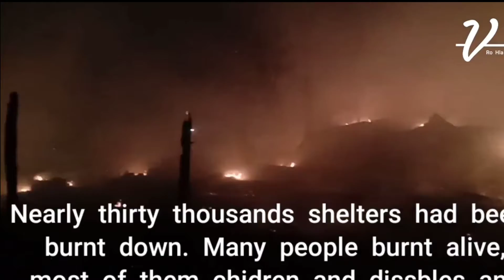Rohingya survivors demanded immediately Help and Protection |My Children and father burned alive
Hello Guys Assalamualaikum and မင်္ဂလားပါ  Welcome To Omar Saddek Official YouTube Channel

     ကမ္ဘာ့ခေါင်းဆောင်များနှင့်ကမ္ဘာ့အသိုင်းအဝိုင်းအနေဖြင့်ယခုဘင်္ဂလားဒေ့ရ်ှရိုဟင်ဂျာဒုက္ခသည်စခန်းများသို့ရောက်ရှိနေသည့်ဘင်္ဂလားဒေ့ရှ်ကော့စ်၏ရိုဟင်ဂျာဒုက္ခသည်အခြေအနေကိုရှေ့ရှုစောင့်ကြည့်ပါ။

Hello
    The world leaders and global communities please look at forward Bangladesh Cox's bazar Rohingya refugees situation now they are suffering to Bangladesh Rohingya refugees camps, why the world leaders silence so immediately help Rohingya refugees.